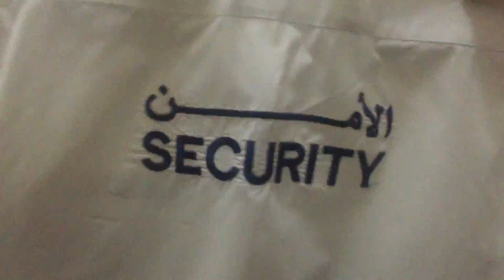Arkan security bad quality uniform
Ejadah Asset management DUBAI providing bad quality shirt to security